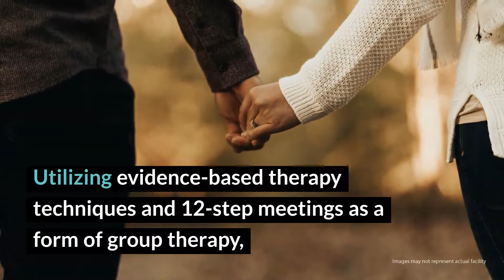Harrington Family Health Center Review - Harrington, ME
The Harrington Family Health Center provides medical, dental and mental health care for individuals in Washington and Hancock counties. Since 1984, HFHC has offered substance abuse treatment services for adults, adolescents, children and families on an outpatient level. Utilizing evidence-based therapy techniques and 12-step meetings as a form of group therapy, clients may begin their recovery in an individualized format.

Harrington Family Health Center
50 East Main St
Harrington, ME 04643

Harrington Family Health Center Cost: Siding scale.

Rehab Reviews
Rehab Cost
Rehab Location